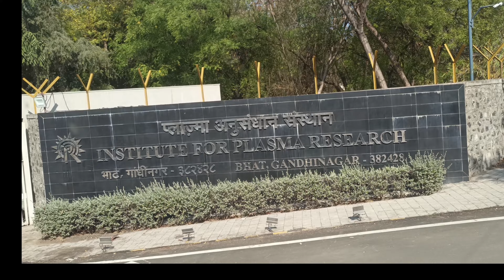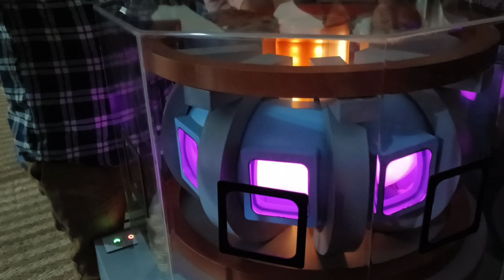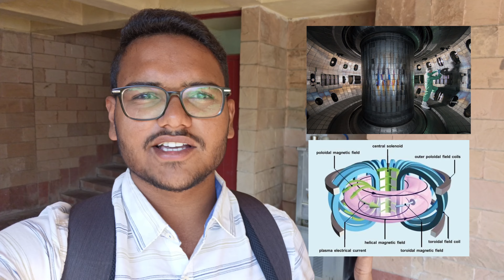IPR GANDHINAGAR, INDIA VISIT | INSTITUTE FOR PLASMA RESEARCH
This video provides you with the overview of my experience at IPR.
👆This is the link to the video for the better understanding of working of tokamak